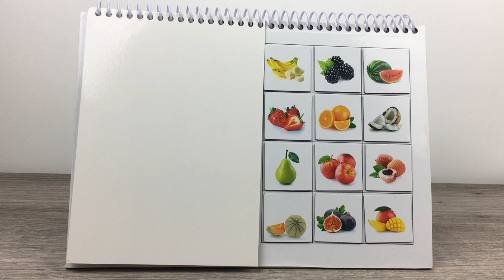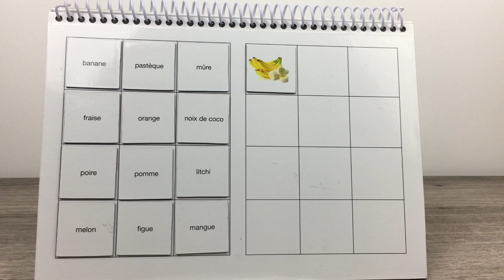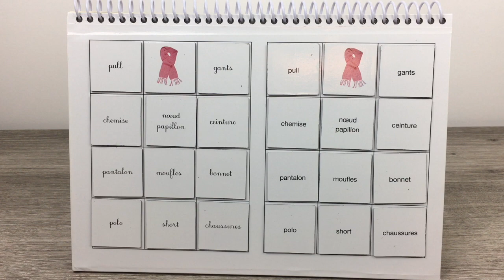MEMANTIX | ORTHO-EDITION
PRIX: 132€

DESCRIPTION:

Un matériel ouvert, ludique et complet qui couvre de larges domaines d’exploitation. A chaque orthophoniste de faire parler la créativité qui sommeille en lui pour l’utiliser de manière variée et appropriée aux difficultés de ses patients.

Les catégories abordées : Fruits - Métiers - Légumes - Sports - Aliments et boissons - Animaux - Plats traditionnels - Moyens de locomotion - Ustensiles de cuisine - Vêtements et accessoires - Objets du quotidien - Instruments de musique

Intérêt : Un matériel robuste, ouvert, ludique et complet qui couvre, par ses multiples possibilités d’exploitation, de larges domaines rééducatifs !

À chaque orthophoniste de faire parler la créativité qui sommeille en lui pour l’utiliser de manière variée, et appropriée aux difficultés de ses patients en fonction de ses objectifs rééducatifs !